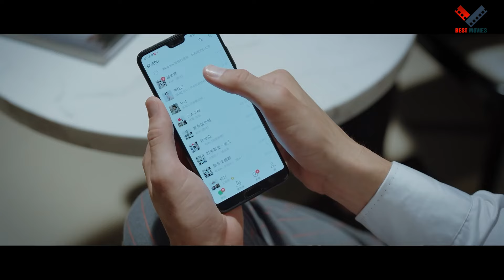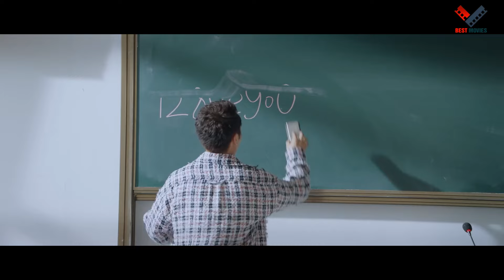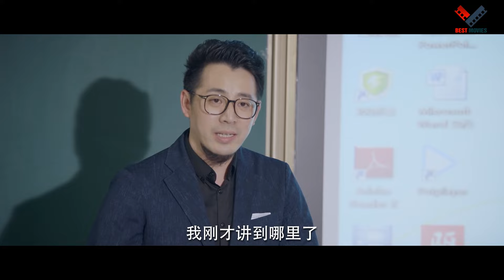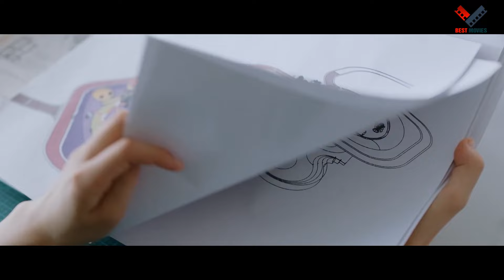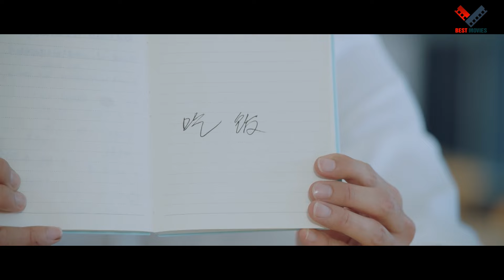Phim Ngôn Tình 2024 | TÌNH YÊU KHÔNG HẸN TRƯỚC - TẬP 6 | Phim Bộ Tình Cảm Trung Quốc Mới Nhất 2024